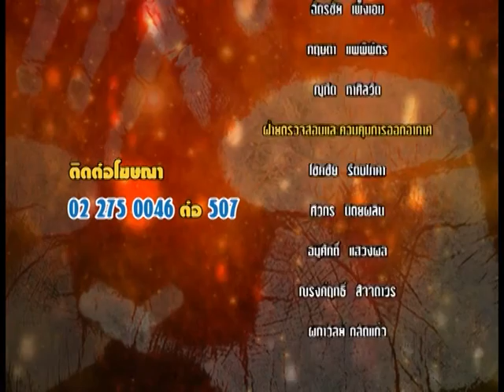รายการหัตถจิต | 18/08/59 | EP 4/4